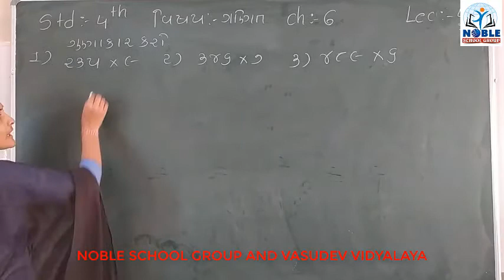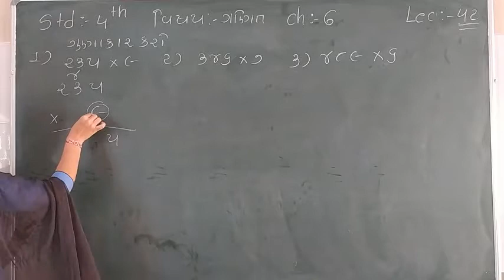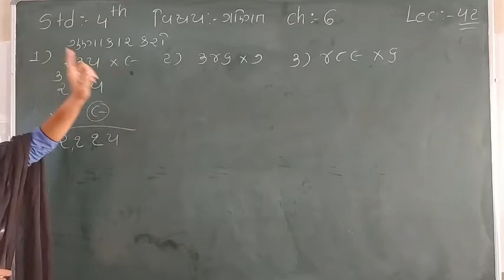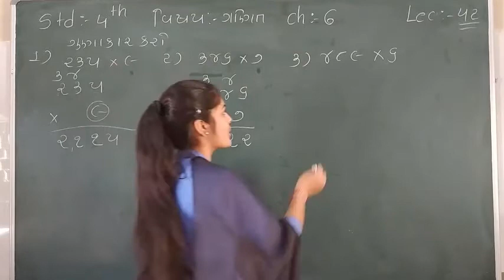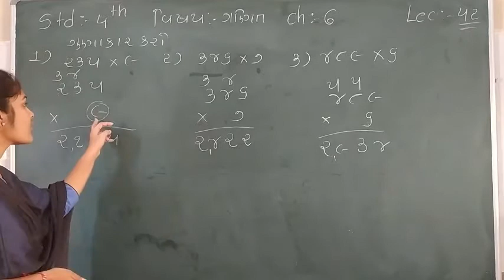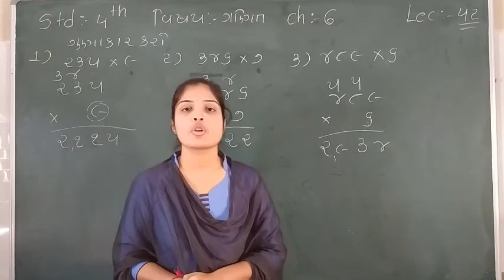Standard - 4 Maths Ch-6 Lecture - 42